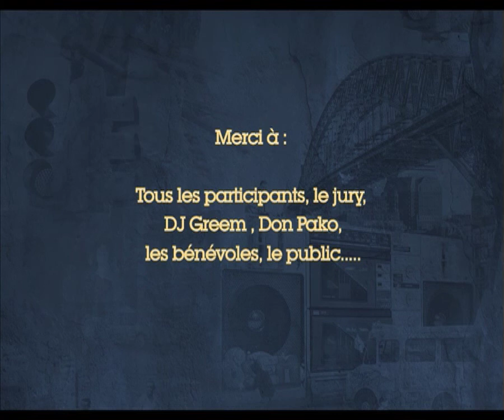KWON DJ 2010 prelims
TKO HIP OPsession 2010